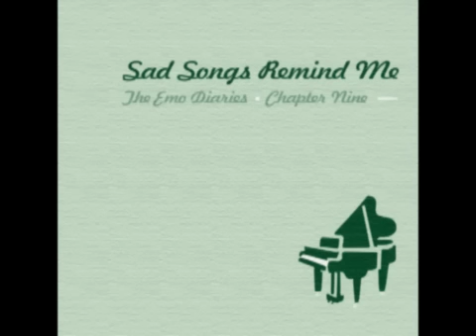Michael - Finish Line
Lyrics:
well i'm swimming in my head again
just can't win
waking up from neverland
sword in hand
reality is weighing down
heavier by the pound
of a clever underwater heart
that's falling apart
long slow run
without a prize
i've raced all my life
standing on the edge of it
in a cool thick sweat
stretched out over them
that learned to swim
treated me like a king
made me everything
but i had to be the one
to come undone
somwehere else
my soul survives
a memory in your life
at least i was part of it
long slow run
without a prize
i've kept score all my life

i need a finish line